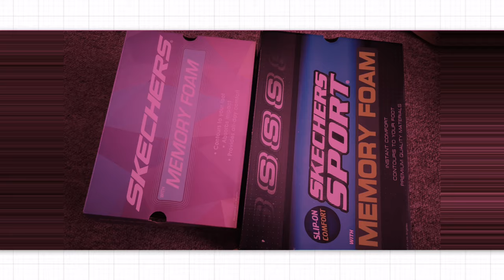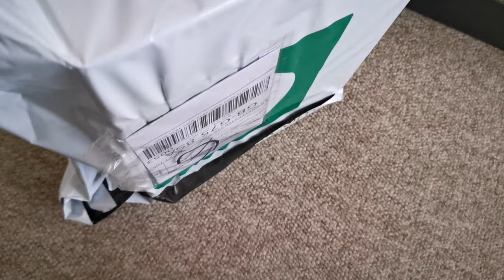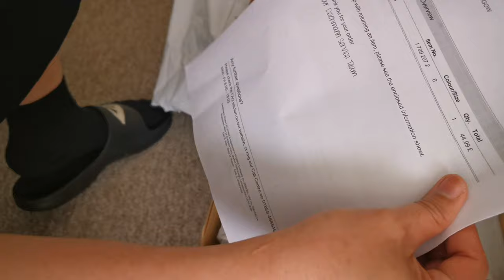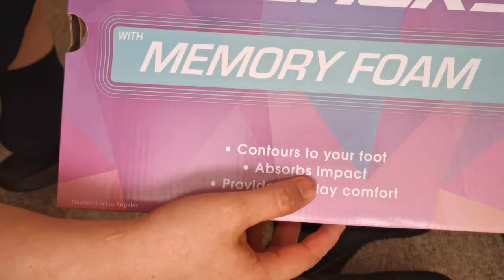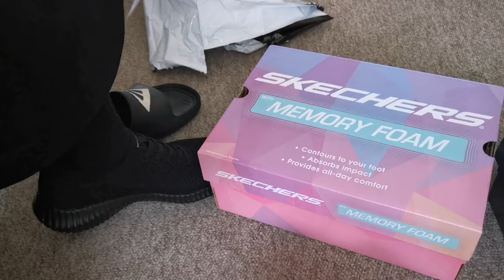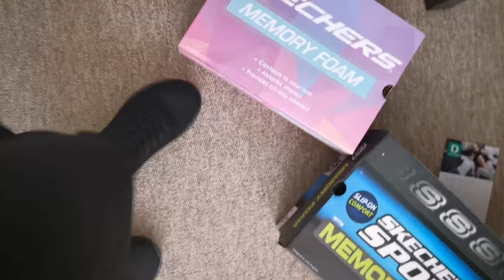UNBOXING & REVIEWS SKETCHERS MEMORY FOAM SHOES | Tzai's Access Vlog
Unboxing and reviews of our Sketchers Memory Foam shoes. We bought it more than a month now, its really comfy to me. It's my favorite to wear now.

Follow me on:
Instagram Name :
                  *  Tzai's Access Vlog
Facebook Pages :
                 1. Tzai's Access Vlog
                  2. Crochet & Accessories Collections
                  3. Quotes & Lifestyle